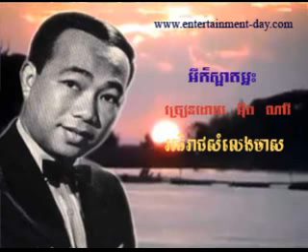58 Nary Ey Kor Sa At Mles